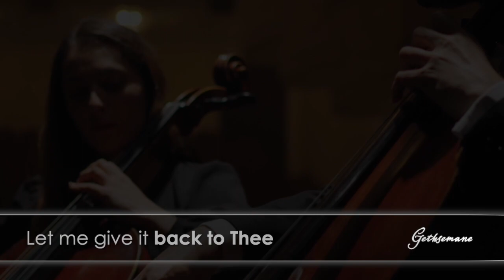Gethsemane HD Lyric Video (Good Friday Songs) : John Redmon and The Nashville String Machine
John Redmon and The Nashville String Machine musically depicts the agony of Jesus the Christ in the Garden of Gethsemane. Lyrics by John Redmon, Music by Teri Simmons. Video footage by Jay Billups, JBCM Media Production. From the Reaching Records release "Broken Wings".